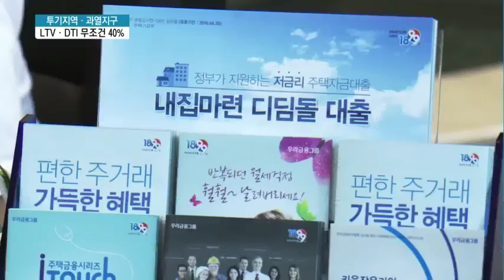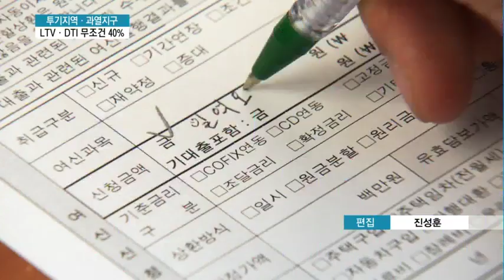오늘부터 서울ㆍ세종ㆍ과천 LTVㆍDTI 무조건 40%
08/23 MTN 투데이

 오늘부터 서울과 세종, 과천 등 투기지역과 투기과열지구는 주택종류, 주택가격과 관계없이 무조건 LTV와 DTI가 40%로 일괄 적용됩니다. 다음달초 나오는 가계부채 종합대책에서는 이보다 더 강력한 대출 규제안이 담길 예정입니다.  이애리 기자의 보돕니다.